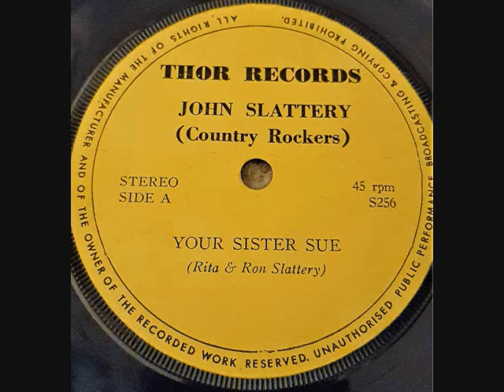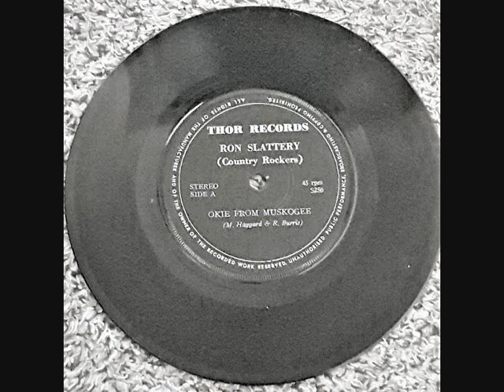John Slattery / Ron Slattery - Country Rockers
John Slattery - A Side - Your sister Sue - writen by Rita & Ron Slattery
Ron Slattery - B Side Okie from muskogge